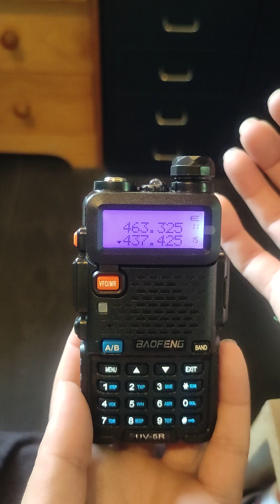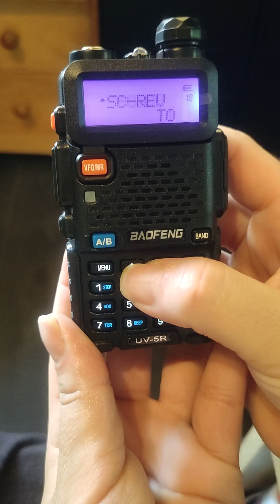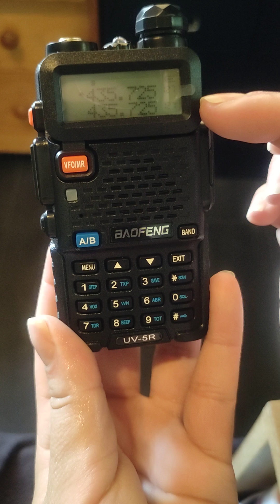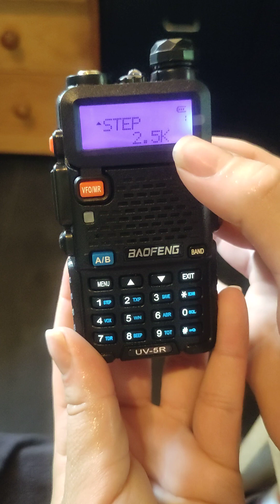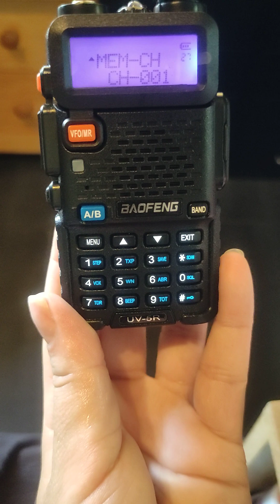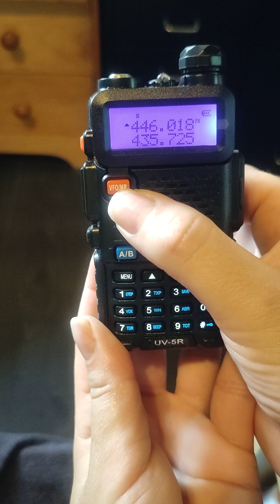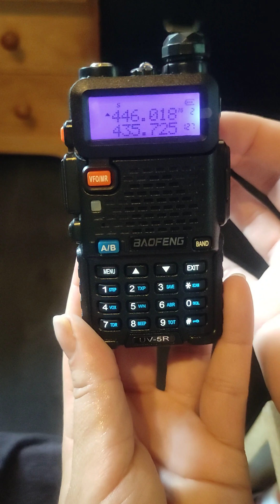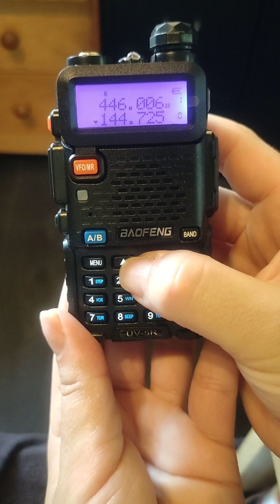TUTO : baofeng UV-5r programmation (Reset, langue, canal)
Petit tuto réalisé pour mes amis qui souhaitent avoir un talkie pour leur sac de survie. Je le partage en public si ça peut servir à d'autre.

- Comment faire un Reset
- Comment changer la langue
- Regler les fréquences et les mémoriser